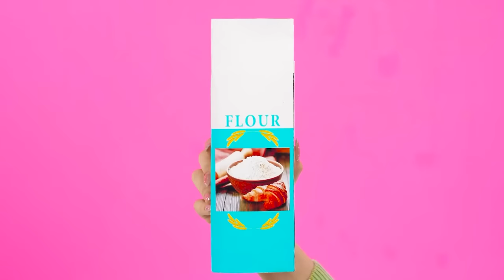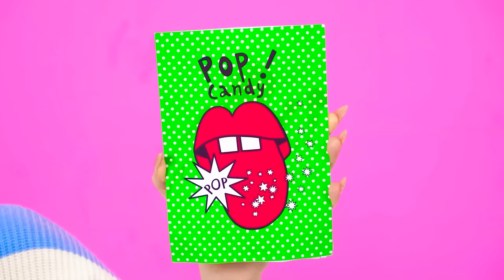Wednesday बनाम दादी कुकिंग चैलेंज | किचन गैजेट्स और पेरेंटिंग हैक्स HAHANOM Challenge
आज हमारे सामने एक नई पाक चुनौती है! टिप्पणियों में लिखें कि आपके अनुसार किसने इसे जीता।